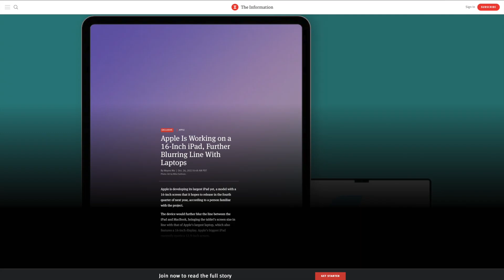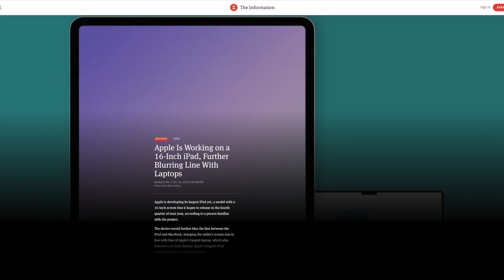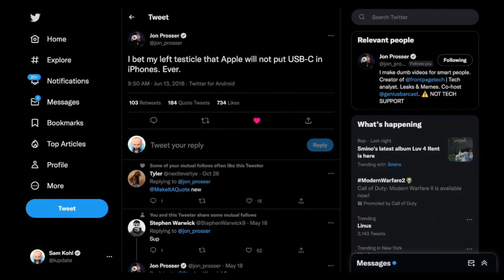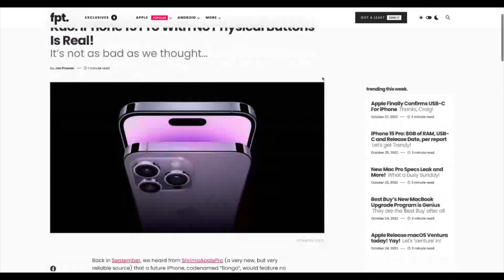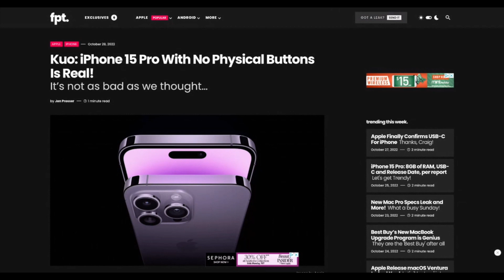Apple CONFIRMS iPhone 15! | Genius Bar Ep. 89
Jon Prosser and Sam Kohl return to the Genius Bar with a flurry of opinions on the new iPads, iPhone 15 and a WILD interview with top Apple execs. Also, the GENIUS BOMBER is finally out! Go grab one before sales close on 11/4!

💊 Amazon Pharmacy! Switch to Amazon Pharmacy and save time, save money and stay healthy
🆙 ClickUp! The productivity platform that'll save you one day a week on work—guaranteed!
💰 Capital One! See how Capital One is using machine learning to create the future of banking

0:00 - Metaverse intro
1:00 - where is Jon
3:30 - Bring joy with Genius Merch
12:45 - Apple News
13:45 - 10th gen iPad & keyboard
24:35 - iPad Pro max
27:10 - Jon’s MacBook Air
29:00 - Sponsor - Amazon Pharmacy
31:00 - Apple interview
36:20 - Jon’s poorly aged tweet
41:05 - Sponsor - ClickUp
42:45 - Jon’s nut continued
47:15 - Elon & Twitter
50:35 - Sponsor - CapitalOne
52:25 - iPhone 15
59:00 - Sponsor - ReserveBar
1:00:50 - Products to come + Nut talk
1:07:35 - Boys/Men trip
1:08:45 - Merch Outro